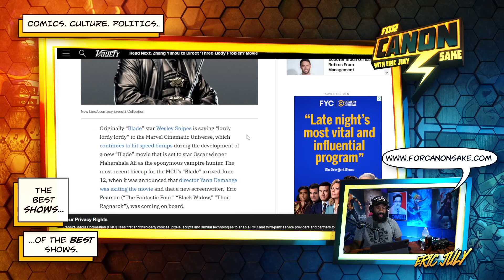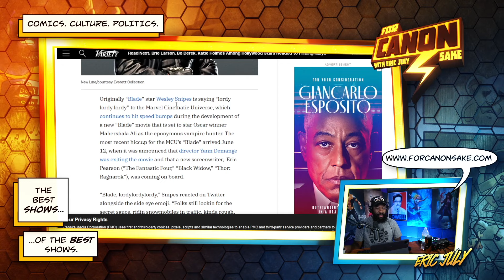This movie may NEVER happen...